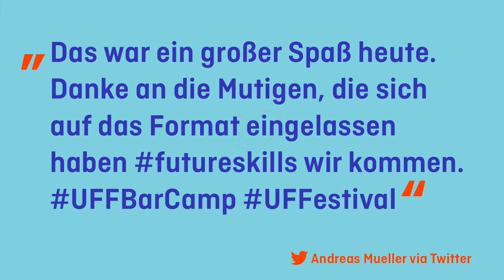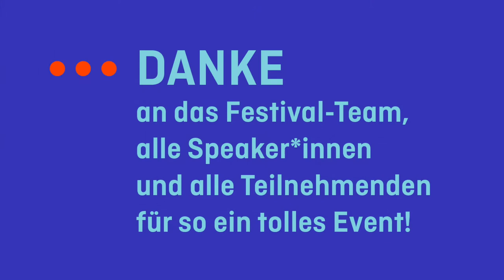University:Future Festival 2020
Aus der Corona-Krisensituation heraus hat das HFD im Fühjahr 2020 die Weichen gestellt, um eine dreitägige Präsenz-Konferenz in den digitalen Raum zu übersetzen.
Heute- Stand 08. Oktober 2020, haben wir gemeinsam mit einer tollen Community den Proof of Concept erbracht, wie Kollaboration und Austausch auch im Rahmen eines Festivals virtuell erfahrbar werden...
Wir werden das weiter erkunden und kultivieren!
Danke für die Dynamik der letzten 3 Tage :blue_heart: